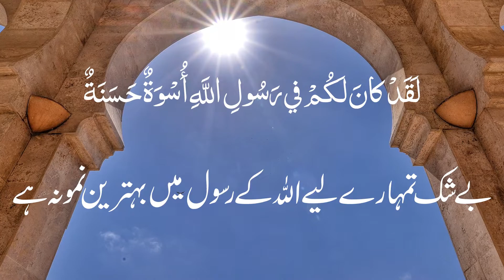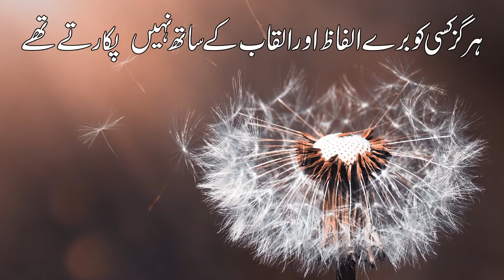رسول اللہ صلی الله علیه و آله وسلم کی دس اہم صفات